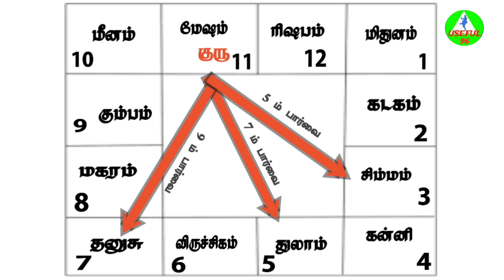மிதுனம் குருப்பெயர்ச்சிபலன்கள் 2023-24/ Gemini Guru Peyarchi Palangal 2023-24